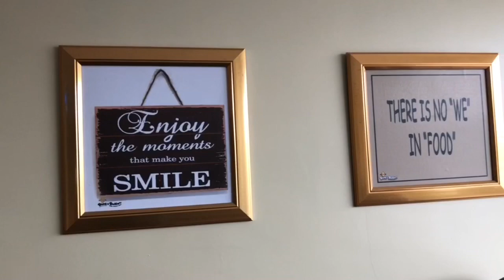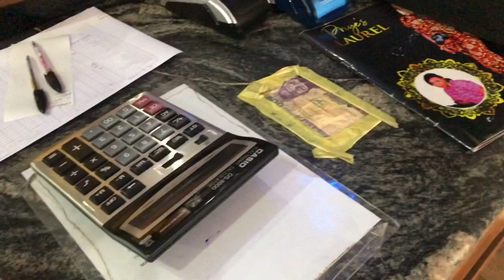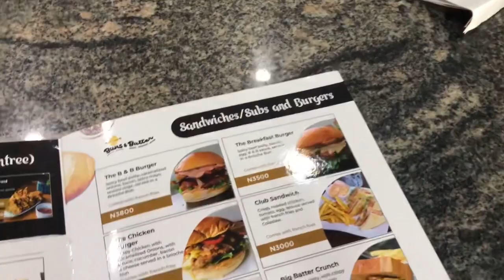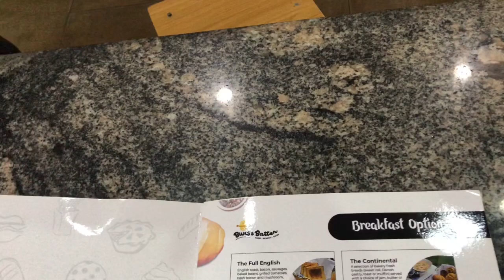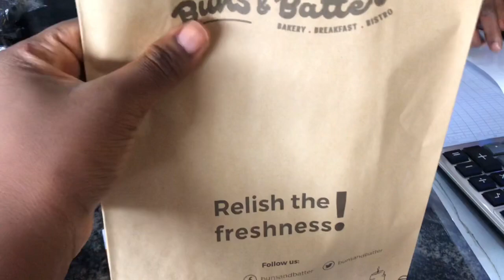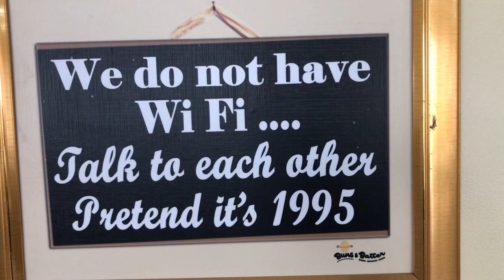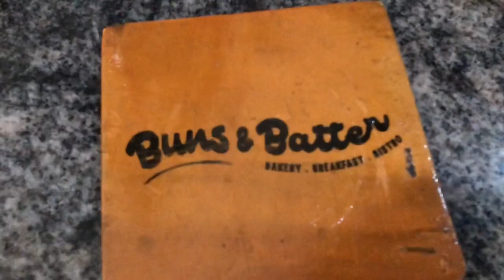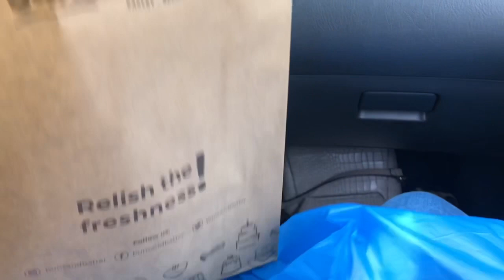BEST RESTAURANT IN PORT HARCOURT?|NIGERIAN YOUTUBER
Hi Guys 🙂,
I visited one of the one of the Best Restaurant in port harcourt, showing you around and what it looks like, this is a must visit place that will leave you wanting more..Enjoy😊
previous video.

Hi Guys
My name is JENNER CHINWO i am a Beauty, Food and  lifestyle  Port Harcourt based vlogger/youtuber  in Nigeria. so  you will seeing vlogs from me in Nigeria.

Your welcome to the Family